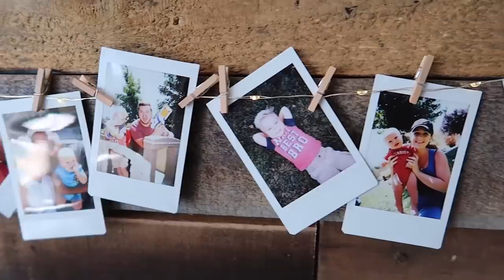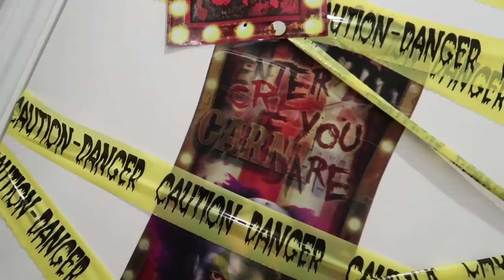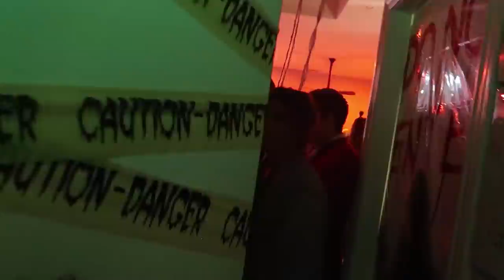CRAZY CLOWNS CRASH HALLOWEEN PARTY!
snap = bryanlanning
snap = missylanning